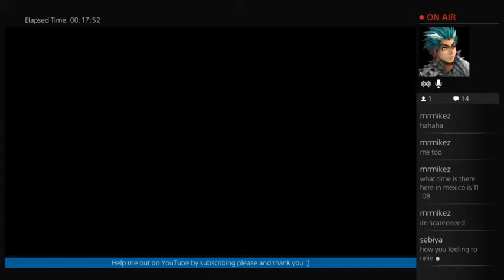Ronnie Plays Outlast!